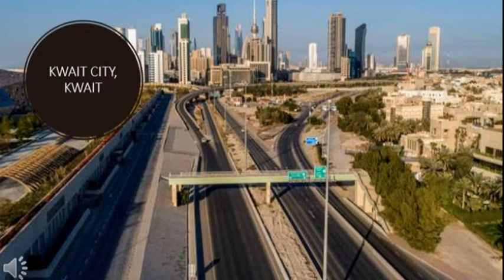Efeitos da pandemia do